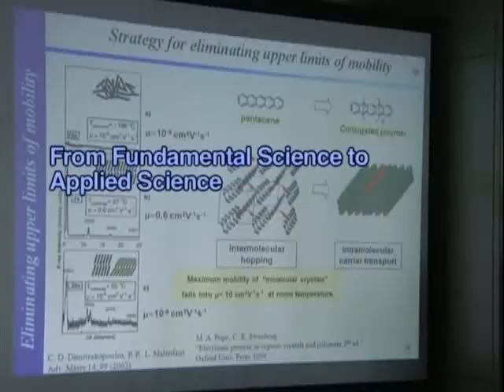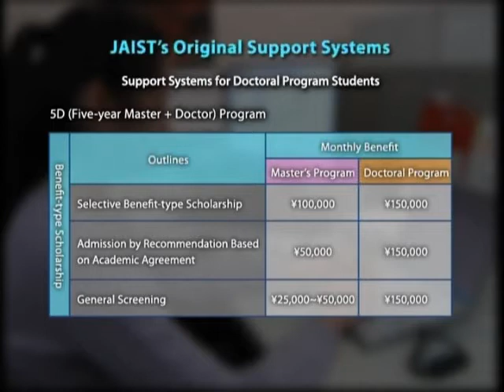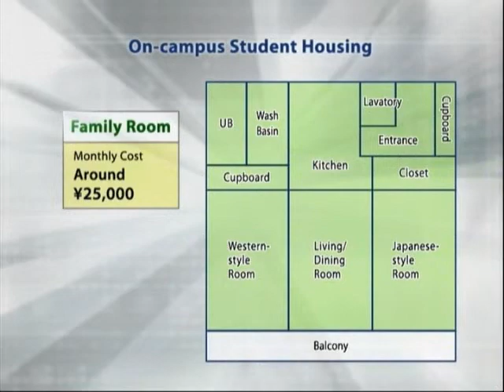What is JAIST like?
A brief introduction to School of Materials Science, JAIST.

北陸先端科学技術大学院大学・マテリアルサイエンス